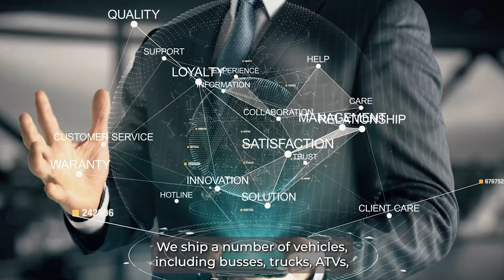Car Shipping Edgar County, IL : A-1 Auto Transport Makes It Easy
Find out everything you need to know about Car Shipping Edgar County, IL - read our blog post now!

Edgar County is a beautiful county located in the state of Illinois. It is home to a variety of businesses and industries, and it is a popular destination for tourists. If you are planning to move to or from Edgar County, you may need to ship your car. A-1 Auto Transport is a reliable and affordable car shipping company that can help you get your car where it needs to go.

A-1 Auto Transport has been in business for over 20 years, and they have a team of experienced and professional drivers. They offer a variety of shipping options to fit your needs, and they can ship your car to or from anywhere in the United States.

A-1 Auto Transport is committed to providing you with the best possible service. They offer free quotes, and they will work with you to find the best shipping option for your needs. They also offer a variety of insurance options to protect your car during shipping.

If you are looking for a reliable and affordable car shipping company, contact A-1 Auto Transport today. They will be happy to help you get your car where it needs to go.

*Here are some additional details about A-1 Auto Transport:*

• We are a licensed and insured company.
• We have over 20 years of experience in the car shipping industry.
• We have a team of experienced and professional drivers.
• We use state-of-the-art equipment to transport your car.
• We offer a variety of shipping options to fit your needs.
• We offer a variety of pricing options to fit your budget.
• We offer a free quote on all car shipping services.

If you are looking for a reliable and affordable car shipping company in Edgar County, IL, then you should contact A-1 Auto Transport today. We will be happy to answer any questions you have and to provide you with a free quote on your car shipping needs.

*Here are some additional tips for shipping your car:*

• Make sure your car is in good condition before you ship it. Get an oil change and have your car inspected by a mechanic.
• Clean your car inside and out. This will make it easier to load and unload your car.
• Remove all valuables from your car. This includes things like CDs, sunglasses, and GPS units.
• Pack your car with blankets or towels. This will help to protect your car from scratches and dents.
• Label your car with your name, address, and phone number. This will help the driver find your car when they arrive.
• Be patient. Car shipping can take a few days, especially if you are shipping your car long distance.

*Here are some of the benefits of using a car shipping company:*

Convenience: A car shipping company will pick up your car from your home or office and deliver it to your new destination. This saves you the hassle of driving your car yourself.

Peace of mind: A car shipping company will take care of all the details of shipping your car, so you can relax and focus on other things.

Security: A car shipping company will use secure methods to transport your car, so you can be confident that it will arrive safely.

Affordability: Car shipping companies offer a variety of pricing options to fit your budget.